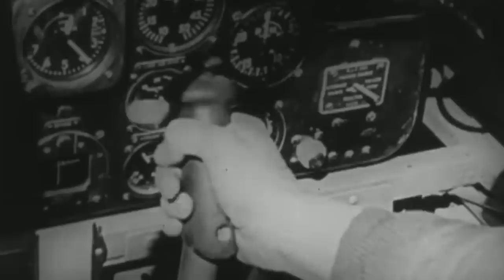The US Aircraft Carrier that Wouldn't Stop Burning - USS Princeton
In late 1944, amidst the largest naval battle of World War 2 in Leyte Gulf, USS Princeton was focused on picking off the encircling Japanese aircraft that surrounded her deck, and her Hellcats were up in the skies tearing apart enemy warplanes with the fury of madmen.

The liberation of the Philippines was at stake, and the US needed to deal a heavy blow to the Imperial Japanese Navy once and for all to reclaim the territory.

Suddenly, as the battle was at its highest point with brutal encounters between aircraft engaging in dogfights and ships firing at each other with pinpoint accuracy, a lone Yokosuka D4Y 'Judy' dive bomber managed to slip through Princeton’s iron defense, dropping one single bomb that went through her deck.

It was the first and last time Princeton was hit by an enemy bomb in her entire career, and as an unforgiving fire broke out, a crucial battle for survival ensued.